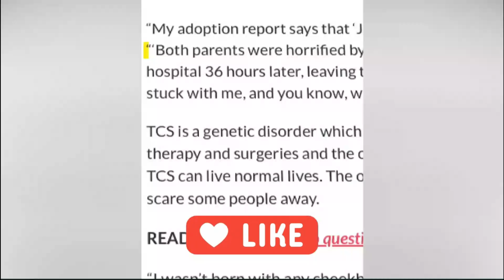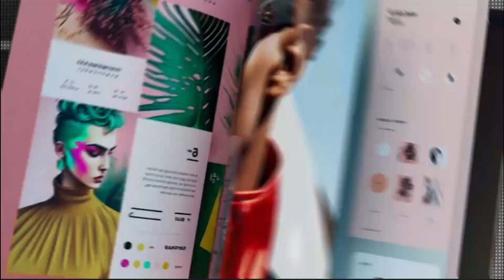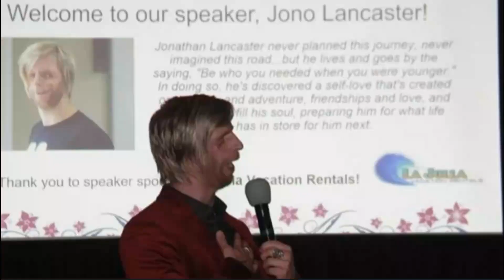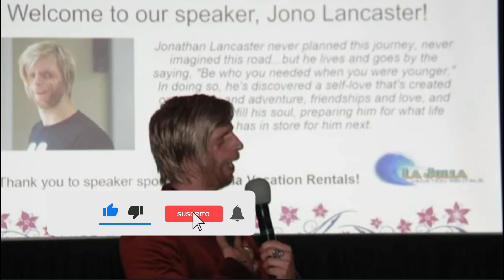“Me miro y sonrío”😁 fue abandonado por sus padres por su apariencia aprendió a amarse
PANDA VIRAL 3.0 Bienvenidos a mi canal
PANDA VIRAL 3.0 Es Hora de Reinventarse 🔔🔔🔔🔔🔔
"Jono Lancaster: Abandonado al Nacer por su Aspecto, AHORA INSPIRANDO al Mundo ✨ "